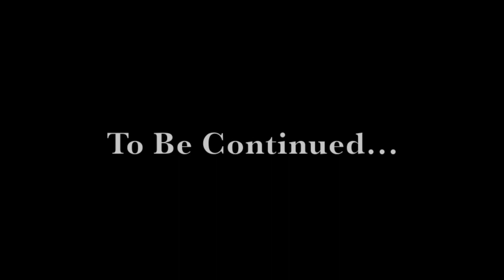The Inmatrixception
A movie inside a movie inside a movie inside a movie... Movieception!